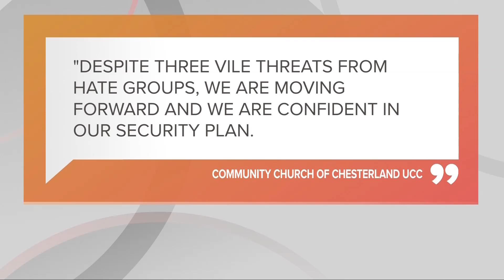Police ask organizers to cancel Saturday's drag queen brunch and story hour in Geauga County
Police in Geauga County are asking for organizers to cancel this Saturday's drag queen brunch and story hour "in order to protect all involved, the children attending, and the residents of Chester Township."

The church, however, has issued a statement saying they plan to move forward with the event.

"Despite three vile threats from hate groups, we are moving forward and we are confident in our security plan," according to a Facebook post from the Community Church of Chesterland UCC. "We desperately wish to communicate to well-meaning supporters and community members that they should stay home if they are not coming to our events with a ticket. We are grateful for the support but we do not want anyone to be harmed by potentially violent hate groups."

In a later post, the church shared another statement in which they said they were "not only surprised but disappointed by the chief’s decision to make a public statement about threats to our event without sharing any information with us about specific threats."

They called for police "to turn their attention away from our private events and focus on keeping the hate groups away. Instead of asking us to hide, perhaps they could tell the hate groups not to come."